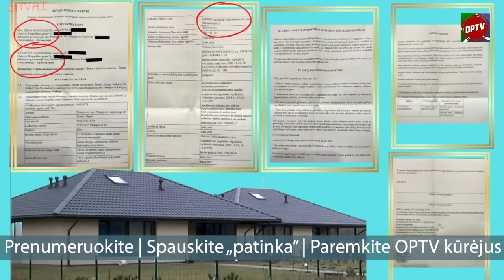Paaiškėjo, kodėl Šimonytė išsikraustė į prabangią rezidenciją Turniškėse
LAIDOJE IŠSAKOMOS NUOMONĖS NEBŪTINAI ATITINKA REDAKCIJOS NUOMONĘ. OPTV TIKSLAS  - ŠVIESTI SAVO AUDITORIJĄ ir ją džiuginti nuotaikingomis replikomis ir komentarais, atskleidžiant nuomonių įvairovę, O NE PRIMESTI VIENĄ AR KITĄ POŽIŪRĮ

PRENUMERUOKITE IR PAREMKITE @OpTV: Tapkite @OpTV nuolatiniu patronu Sąskaita paramai LT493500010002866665 gavėjas VŠĮ Nataiva Sporto g. 18, LT-09238 Vilnius ĮK 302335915 PAYPAL